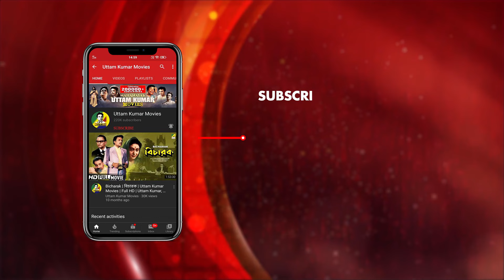প্রশ্নগুলো বোকার মতো করছি | Dramatic Scene | Sonar Harin |Uttam Kumar |Namita Sinha |Kali Banerjee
Watch the Dramatic Scene "প্রশ্নগুলো বোকার মতো করছি : Prashnogulo Bokar Moto Korchhi" from Bengali movie "Sonar Harin".

Movie : Sonar Harin
Language : Bengali
Director : Mangal Chakravarty
Story : Rash Behari Lal
Music Director : Hemanta Mukherjee
Lyricist : Gauri Prasanna Mazumder
Playback : Hemanta Mukherjee, Geeta Dutt, Sandhya Mukhopadhyay
Release : 1959
Star Cast : Supriya Devi, Uttam Kumar, Kali Banerjee, Namita Sinha, Tarun Kumar, Chhabi Biswas & Others.